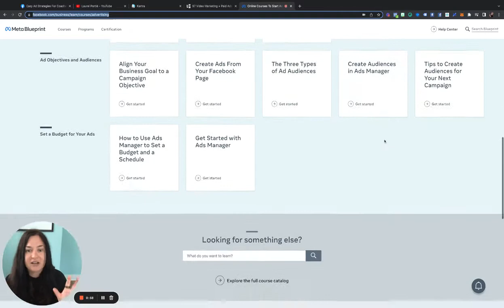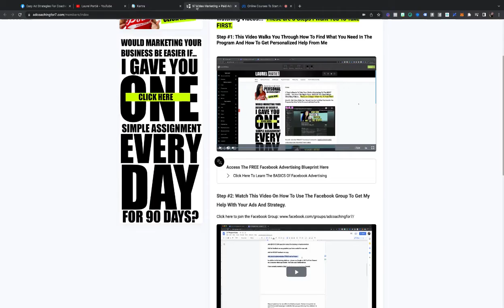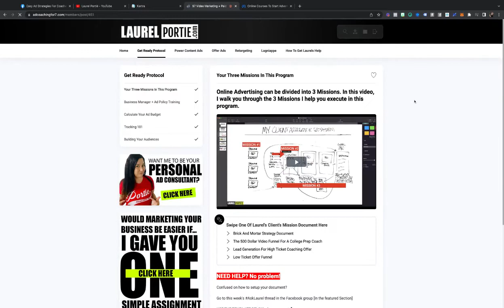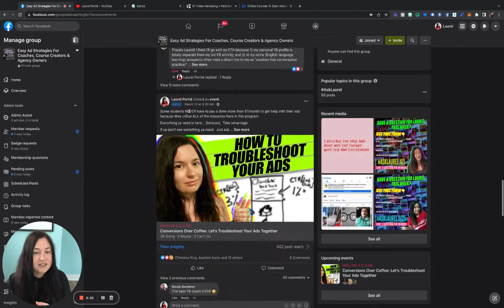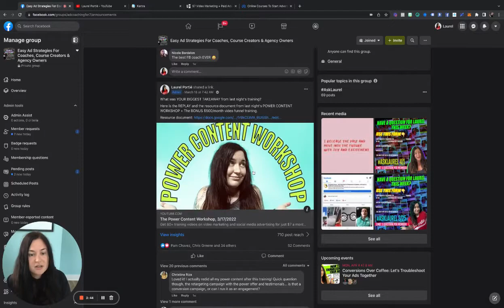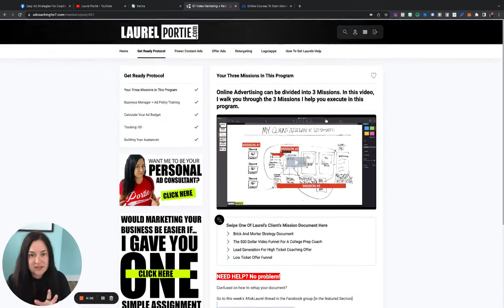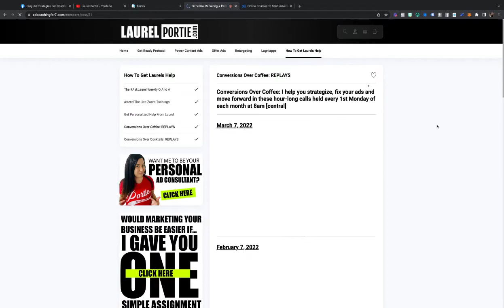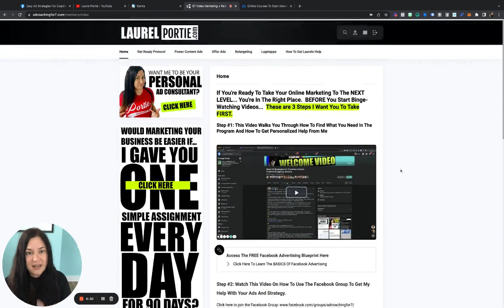Before You Start My $7 Program... Watch This Video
Get 60+ training videos on video marketing and social media advertising for just $7 a month!